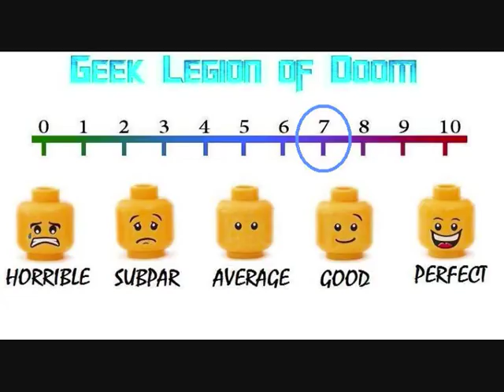THE HAUNTING OF HILL HOUSE ( 2018 Michiel Huisman ) Netflix Horror TV Series Review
Explores a group of siblings who, as children, grew up in what would go on to become the most famous haunted house in the country. Now adults, and forced back together in the face of tragedy, the family must finally confront the ghosts of their past, some of which still lurk in their minds while others may actually be stalking the shadows of Hill House.